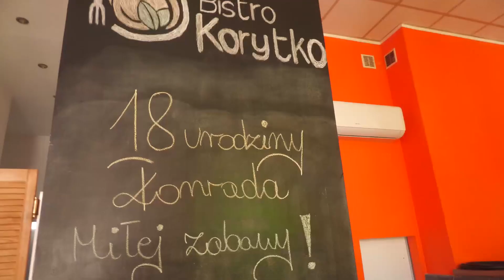█▬█ █ ▀█▀ FOTKI Jubileusz 18 Lat Konrada Najlepsze Imprezki Official Music Video